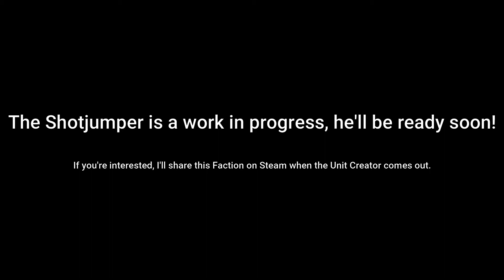TABS: Gun Faction Showcase